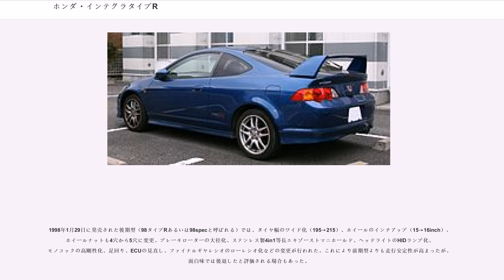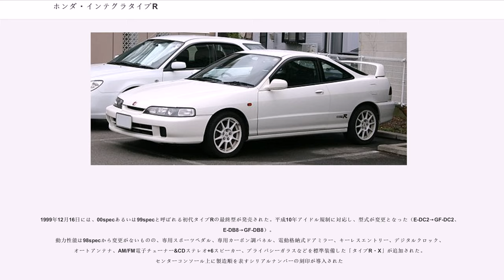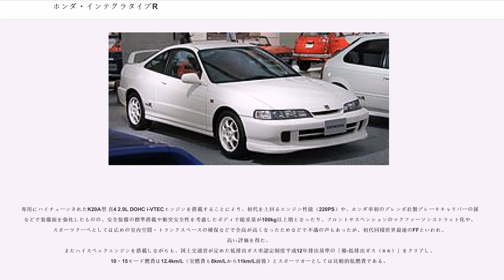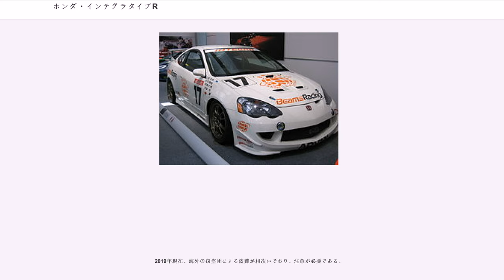ホンダ・インテグラタイプR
インテグラタイプR（Integra type-R）は、本田技研工業がかつて生産、販売していたクーペまたはハードトップ型の乗用車である。

NSXタイプRに続くタイプRシリーズ第2弾で、インテグラのスポーツバージョンである。略称は「インテR」。

1995年10月16日に、3代目インテグラのスポーツバージョンとして3ドアクーペ（DC2型）と4ドアハードトップ（DB8型）が発売された。

搭載されたエンジンは、B18C Spec-R 直4 1.8L DOHC VTECで、ベースモデルの「Si-VTEC」のものに対して、ピストン、カムシャフト、インテークマニホールド/エキゾーストマニホールド、ECUなどの変更により最高出力を200PS/8,000rpmとして20PSの向上を実現した（初期型はエンジンのポート研磨を手作業で行っていた）。またカムカバーには赤の結晶塗装がなされている。

トランスミッションは、エンジンの高回転化に合わせて2−5速がローレシオ化されクロスレシオとなった5速MTで、トラクション性能の向上のためヘリカルLSDが装着された。

外装は、タイプRの専用車体色であるチャンピオンシップホワイトのほか、軽量アルミホイール、フロントのリップスポイラーおよびリアの大型スポイラーを標準装備し、内装では、モモ社製 360mm径ステアリング（SRSエアバッグ非装着車）、チタン削り出しシフトノブ、フルスケール10,000rpmのタコメーターを備えたイエロー指針のメータ群（NSXタイプRと近似）およびレカロ社製バケットシートが採用された。なお、3ドア車ではバケットシートの色を赤か黒に選択できた。（後に追加販売されたボディーカラー黄色では、黄色のシートが採用された。）

軽量化のため、標準ではエアコン、オーディオ類（アンテナ、時計なども含む）、リアワイパー、遮音材などは省かれており、フロントガラスもベースモデルより薄く、バッテリーも軽自動車向けのものに換装され、逆にモノコックフレームの一部は鋼板が厚くされるなどの補強がされている。前期型では、SRSエアバッグ装備の有無でステアリングの変速比が異なっており、SRSエアバッグ装備のないモデルではよりクイックなステアリング変速比となっていた。

1998年1月29日に発売された後期型（98タイプRあるいは98specと呼ばれる）では、タイヤ幅のワイド化（195→215）、ホイールのインチアップ（15→16inch）、ホイールナットも4穴から5穴に変更、ブレーキローターの大径化、ステンレス製4in1等長エキゾーストマニホールド、ヘッドライトのHIDランプ化、モノコックの高剛性化、足回り、ECUの見直し、ファイナルギヤレシオのローレシオ化などの変更が行われた。これにより前期型よりも走行安定性が高まったが、面白味では後退したと評価される場合もあった。

1999年12月16日には、00specあるいは99specと呼ばれる初代タイプRの最終型が発売された。平成10年アイドル規制に対応し、型式が変更となった（E-DC2→GF-DC2、E-DB8→GF-DB8）。
動力性能は98specから変更がないものの、専用スポーツペダル、専用カーボン調パネル、電動格納式ドアミラー、キーレスエントリー、デジタルクロック、オートアンテナ、AM/FM電子チューナー&CDステレオ+6スピーカー、プライバシーガラスなどを標準装備した「タイプR・X」が追加された。センターコンソール上に製造順を表すシリアルナンバーの刻印が導入された

2001年7月2日にフルモデルチェンジがおこなわれた。このインテグラのフルモデルチェンジに伴ってプレリュードを吸収統合する事になったため、4ドアハードトップを廃止すると同時に3ナンバーサイズで登場し、標準グレードと同時にタイプRも設定された。

専用にハイチューンされたK20A型 直4 2.0L DOHC i-VTECエンジンを搭載することにより、初代を上回るエンジン性能（220PS）や、ホンダ車初のブレンボ社製ブレーキキャリパーの採用などで装備面を強化したものの、安全装備の標準搭載や衝突安全性を考慮したボディで総重量が100kg以上増となったり、フロントサスペンションのマクファーソンストラット化や、スポーツクーペとしては広めの室内空間・トランクスペースの確保などで全高が高くなったためなどで不満の声もあったが、初代同様世界最速のFFとい...